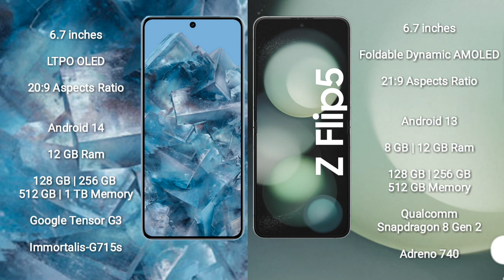Google Pixel 8 Pro vs Samsung Galaxy Z Flip 5 Review